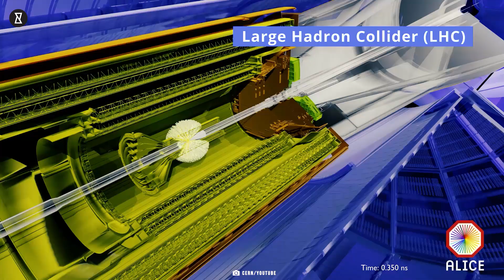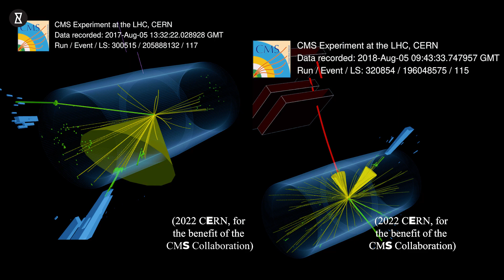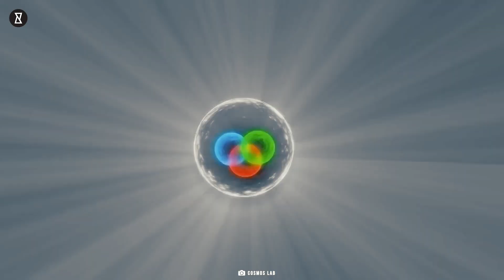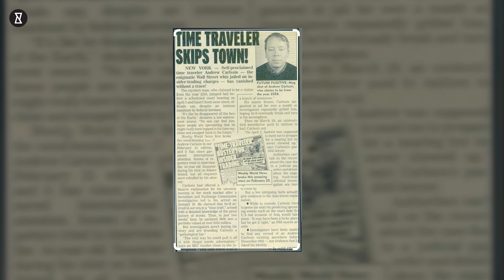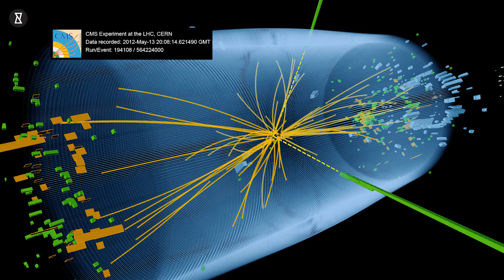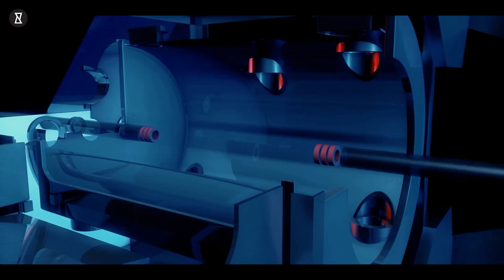Scientists have Opened the Portal to Another Dimension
Scientists have opened the Portal to another dimension! Have scientists really opened a portal to another universe? You won’t believe the alleged experiments and theories emerging from CERN's Large Hadron Collider! This video uncovers shocking claims involving time travelers, black holes, and magnetic anomalies that allegedly shatter the Big Bang theory. What if there’s more to it than meets the eye? With whispers of human sacrifice rituals and warnings from renowned physicists like Stephen Hawking, the mysteries surrounding CERN's experiments are both thrilling and terrifying.

Could a time traveler have already altered our reality? Are scientists pushing the boundaries of physics to dangerous extremes? From rumors of a gateway to another dimension to theories of miniature black holes and potential cosmic destruction, this is a story too chilling to ignore. Allegedly leaking top-secret information, this video dives into the science, the theories, and the consequences of the experiments that might change everything.

CHAPTERS:
00:00 - What If
01:24 - CERN’s Large Hadron Collider
06:28 - The God Particle Doomsday
08:32 - The End of the World